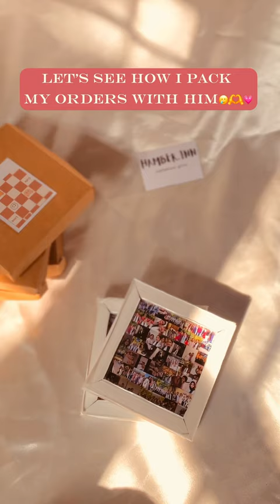Mini vlog 🥹🫶❤️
Mini vlog of my orders packing Day